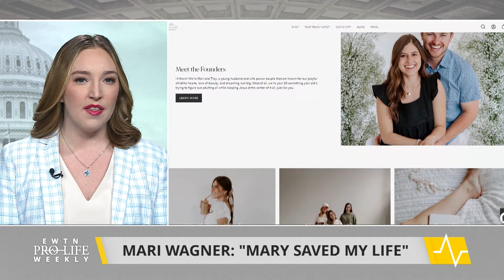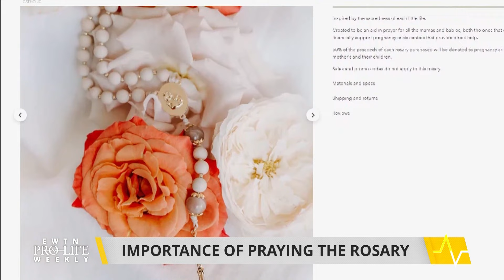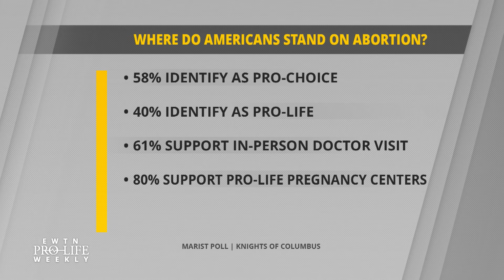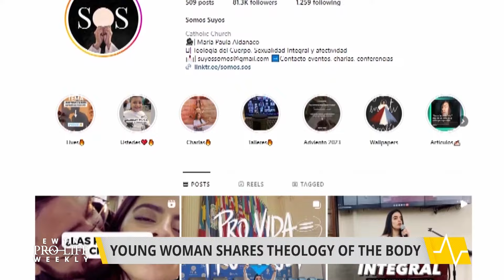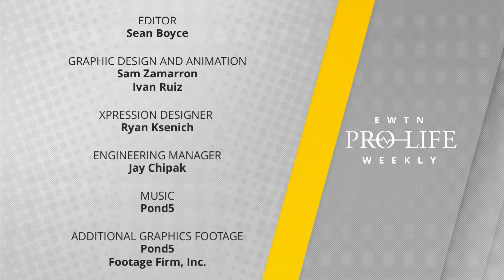EWTN Pro-Life Weekly | FULL EPISODE – January 25, 2024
The vital role of youth in the pro-life movement. Young woman shares the Theology of the Body across Latin America. Plus, Trump wins the primary in New Hampshire, and the Biden Administration commemorates the anniversary of Roe VS Wade. EWTN Pro-life Weekly with Prudence Robertson airs every Thursday night at 10 PM ET and re-airs on Sundays at 10:30am ET and Tuesdays at 1:30pm ET.